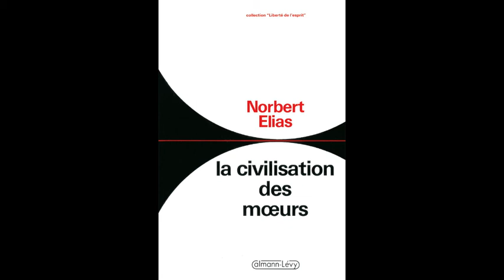Socio le dressage des corps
Aujourd’hui le dressage des corps.

Sources
Mes cours
Encyclopédia Universalis consulté en décembre 2018